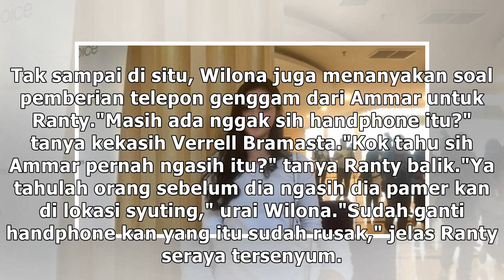Usai Putus, Ranty Maria Tak Buang Barang Pemberian Ammar Zoni